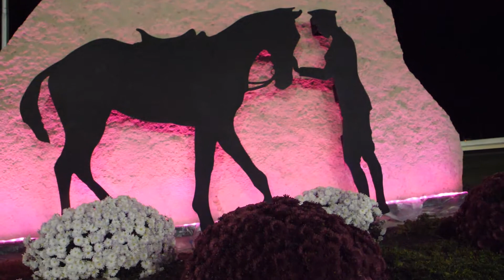COSATV Profile - Harness The Hope